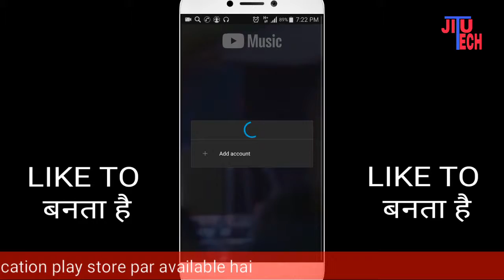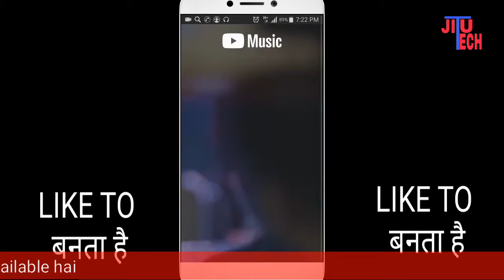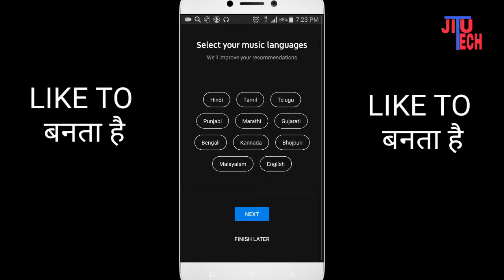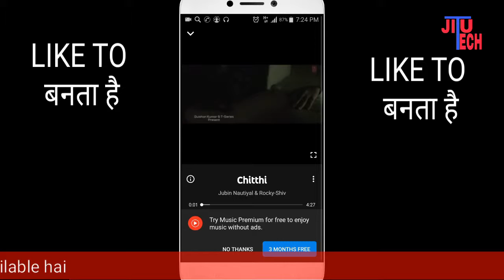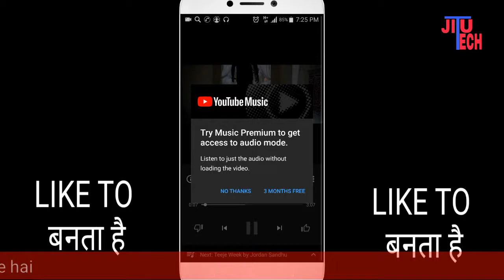YouTube new application launch You Tube Music